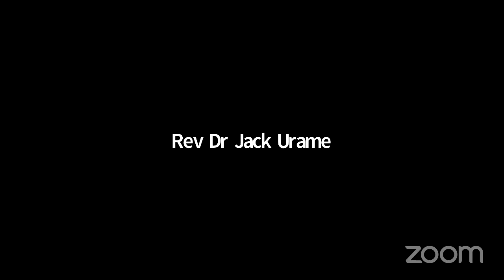Experimental Deep Sea Mining in the Pacific – A Papua New Guinea Experience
Papua New Guinea (PNG) granted the world’s first deep-sea commercial mining permit in 2011 to Nautilus Minerals Ltd, a Canadian company formerly listed on the Toronto Stock Exchange (TSX).

With experimental plans of exploration, the Solwara 1 project was expected to commence the world’s first deep-sea mining (DSM) project in 2018.

With investor interests in the Solwara 1 Project, the PNG government was so enthusiastic that it opted to have a 30% stake in the project.

It granted DSM licenses to Nautilus Inc. under terrestrial land mining laws but failed to consult the people. The Solwara 1 project struggled to maintain investor confidence and interest, along with that of the PNG  government.

Communities from the Bismarck Sea were at the forefront of resistance against this new experimental form of seabed mining. The Solwara 1 project also came under fire from scientists, academics,  parliamentarians, and churches in support of community concerns, calling for a ban on DSM in PNG’s territorial waters.

This call was widely  supported across the Pacific with a petition presented at the 2012 Pacific Islands Forum Leaders Meeting.

In 2019, the experimental Solwara 1 project sank with Nautilus Minerals announcing bankruptcy, leaving the PNG government at a loss of AUD $153 million.  Key investors and industry players from the bankrupt Nautilus Inc. then went on to form DeepGreen Metals, another Canadian setup that acquired what was left of Nautilus Minerals in the Pacific.

This panel discussion represents frontline advocates against DSM, and their regional partners. Drawing from the history of deep sea mining issues in Papua New Guinea, they share lessons for the rest of the  Pacific.

Webinar moderator :

Frances Namoumou

Webinar speakers :

Jonathan Mesulam
Prof. Chapalan Kal
Cardinal Sir John Ribat
Christina Tony
Rev. Dr Jack Urame